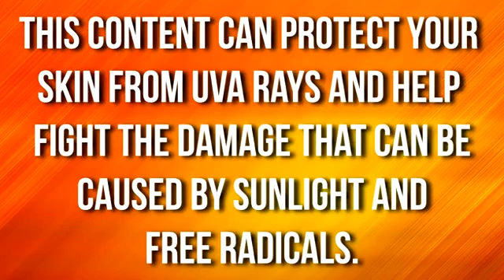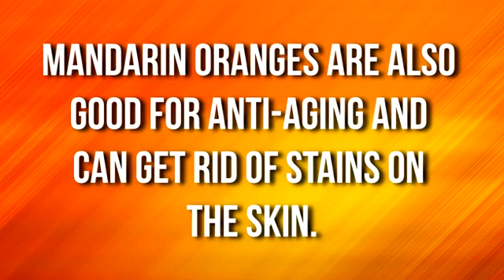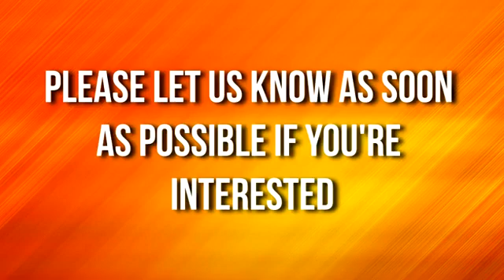Patience is a fruit that only grows under trial! 🍊🍊🍊